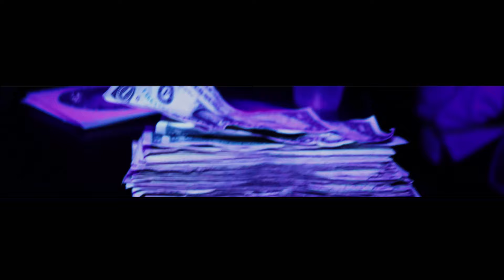Ike Don Presents... Bigg Henn featuring Skudda 100 "Shawty Dancing To My Song"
Filmed and Edited by Ike Don Ent.
Additional filming and Editing by Sinomatic Media
Directed by Ike Don